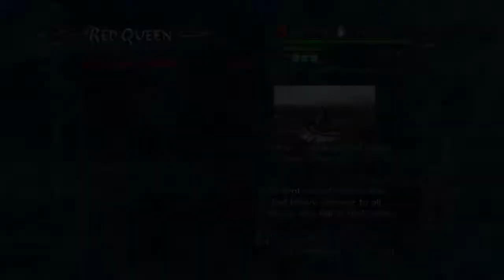BEST BOSS FIGHT SO FAR - Devil May Cry 4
PSN: D_e_n_n_y_y_